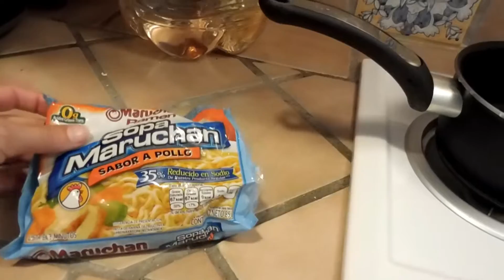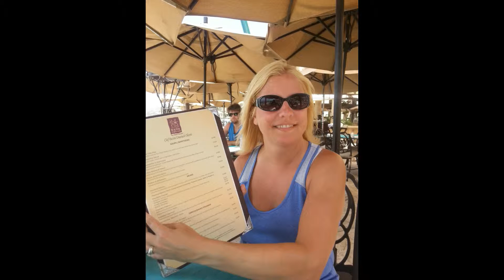Vacation in Cabo!